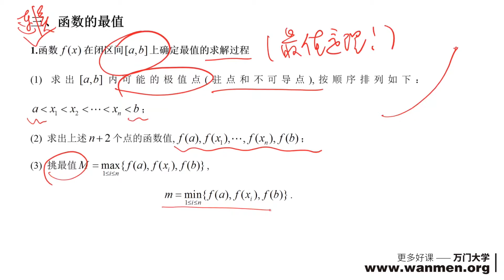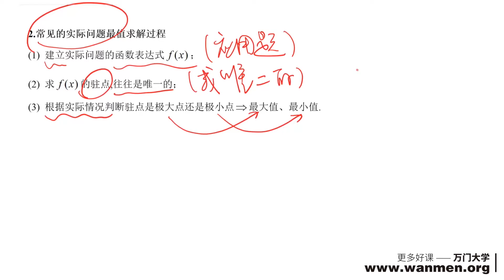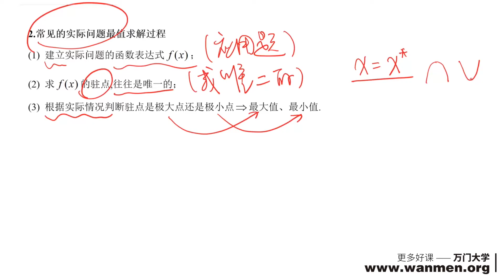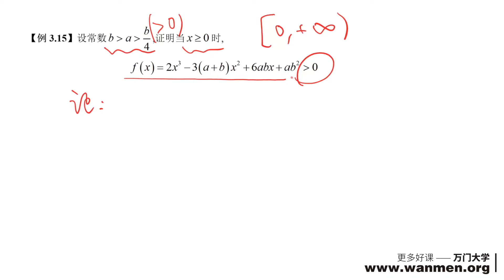【万门大学】考研数学10 3最值及其求法